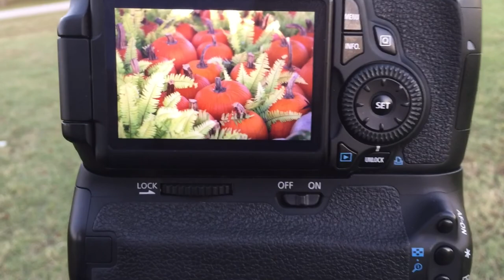Photographing Bottle Trees and Pumpkins (ABL 028)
VIP Magazine sent me to photograph bottle trees and pumpkins today. lol. The life of a photojournalist!

"All About You" by Hilary Duff

- LINKS -

- CREDITS -

Episode 028, October 16, 2014: "Photographing Bottle Trees and Pumpkins"

Motion Graphics by:
Sebiche Argentino

Theme Song:
“A Beautiful Life” by Tim McMorris